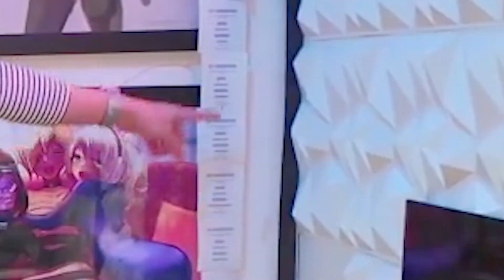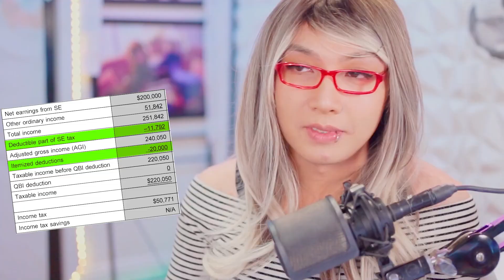I'm Just Like Every Other Man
Or woman. Or femboy. Or however else you're gonna label me.